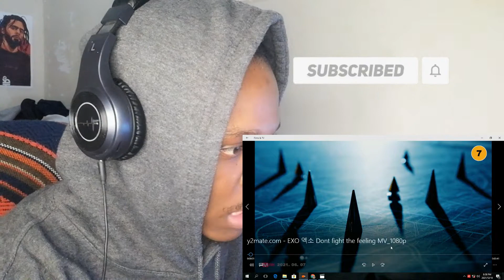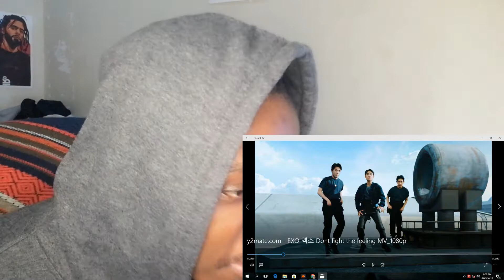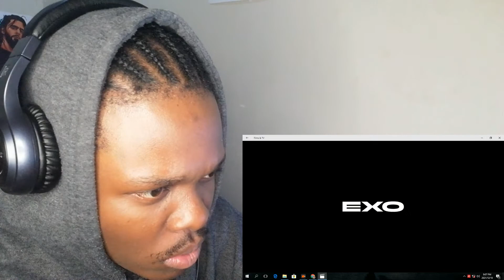FIRST TIME HEARING_EXO 엑소 Dont fight the feeling MV_REACTION